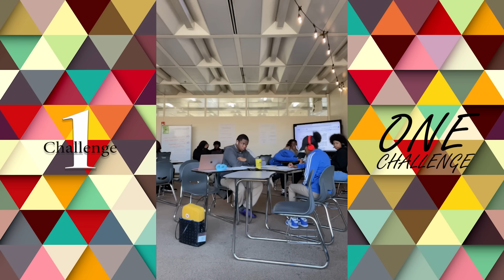Try Not To Dance Compilation Part 5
Best Funny Dances From TikTok, Youtube and Instagram.

➤In OneChallenge You Will Find Many Challenge and Lit Dance Videos